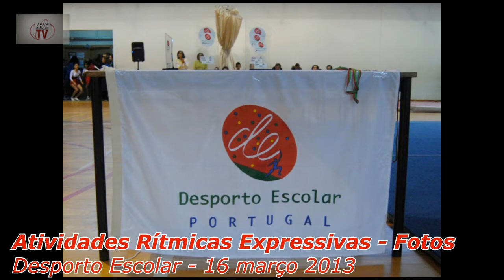Desporto Escolar - ARE 16-03-2013 (FOTOS)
Reportagem foto (fotos não editadas) do encontro de Atividades Rítmicas Expressivas do Desporto Escolar da Península de Setúbal, realizado no Pavilhão  Desportivo Municipal da Quinta do Conde em 16 de março de 2013.

A reportagem foto e vídeo foi efetuada como exercício prático por uma ex-aluna  e alunos do 2º ano do Curso Cef Operador de Fotografia do Agrupamento de Escolas da Quinta do Conde.